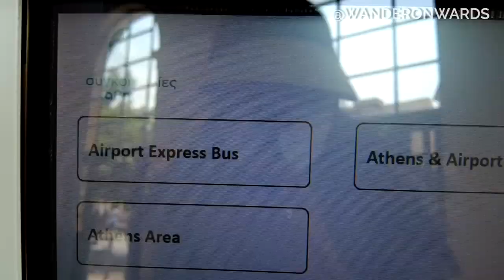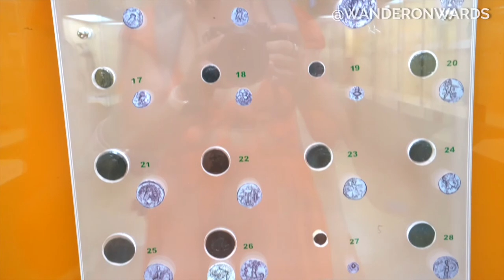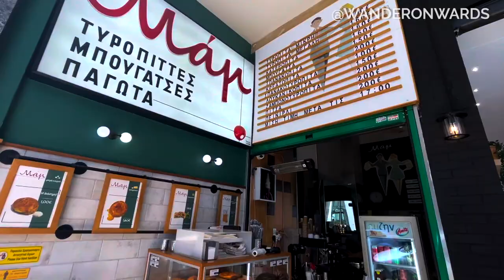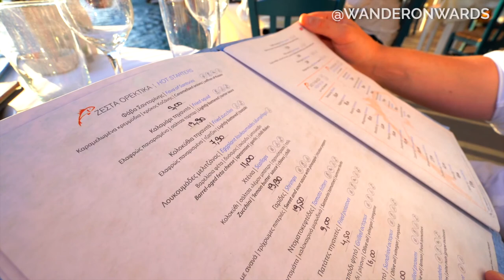2-week Vacation in Greece: My Favorite Locations Explained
There are over 200 islands in Greece, so how are you supposed to decide which ones to visit?

In this video I am going to discuss:
- which locations and islands you should visit during your two week trip
- tips about how to travel between the different locations
- restaurants to eat at that fit any budget
- iconic beaches to go to on your trip

FAQ
- How can you move abroad?
- How can I find a job abroad?
- How can I do a masters abroad?
- How can I travel for cheap?
- What apps should I use for traveling?
- How can I file my taxes as a US expat?